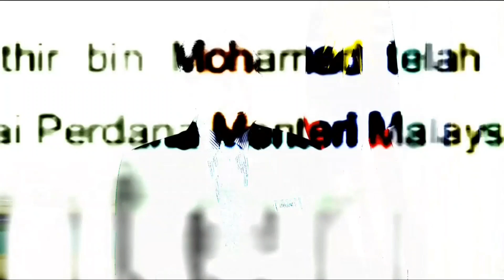News 5 Headlines Promo - Mon 24th February 2020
News 5 Headlines (Mon 24th Feb, 2020)
- Malaysia's Prime Minister Resigns
- COVID-19: More Places Report Cases
- COVID-19: Freelancers Hard-Hit
Promo narrated by Angela Lim Ann Qi